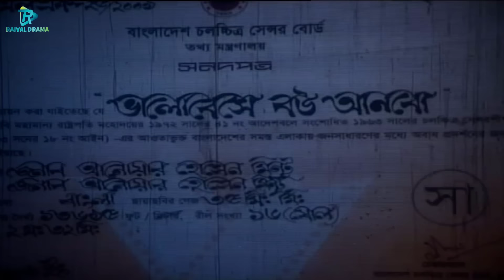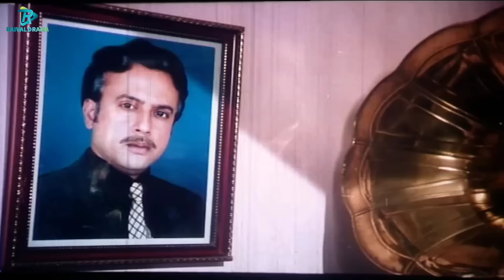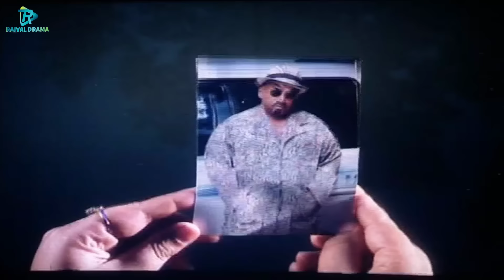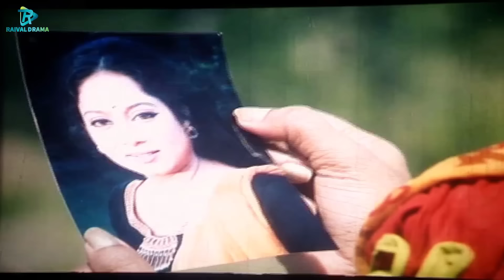Valobeshe Bou Anbo || ভালোবেসে বউ আনবো || BanglaCinema || Riaz & Shabnur || Sahara || Kabila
Movie Title :Valobeshe Bou Anbo || ভালোবেসে বউ আনবো || BanglaCinema || Riaz & Shabnur || Sahara || Kabila

Movie: Valobeshe Bow Anbo
Starring: Shabnur | Riaz | Sahara | Mukti | Aliraj | Rehena Joli | Misha Showdagor | Kabila&Others
Director: Chondon Chowdhury
Lyric: Mohammad rafiquzzaman | Kabir Bakul
Singer: Endrew Kishor | Runa Layla | Sabina Yasmin | Agun | Rizia | Mukti
Dance: Masum Babul
Fight: Chunnu
Editor: Shahidul Hoq
Photography: Mahfujur Rahman
Producton: Sadia Sohan Kotha Chitra
Language: Bangla
Label:  @RaivalDrama

Please avoid other methods of copying or duplicating the video, and help us support anti-piracy measures in any way you can. Thank you - Raival Drama Team